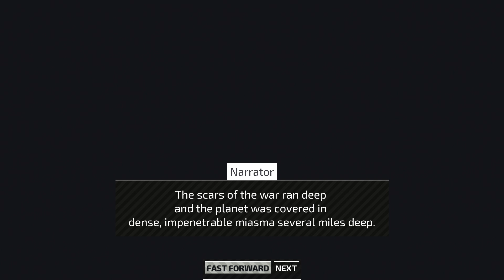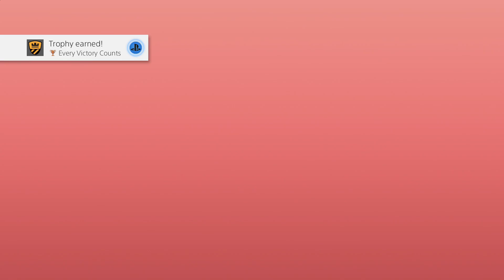Tiny Metal | Vamp Plays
About Me  ► I'm Vamp, I am a content creator! I myself have Cerebral Palsy, and it has been known to affect my hand-eye coordination, walking, and even my speech from time to time. I like to create content and be helpful when I can, so overall, creating content is perfect for me.